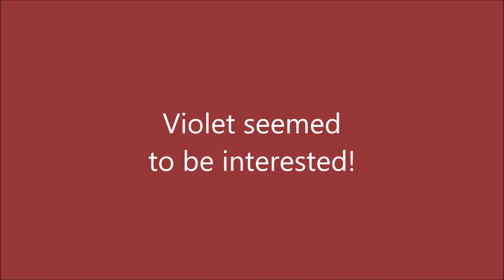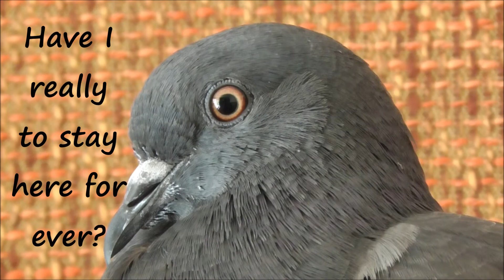I captured a female for my pet pigeon Violet!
Last Saturday, I captured a female for my pet pigeon Violet! It was very easy: She was on my balkony, and I put my hand on her. Finito! Look, how cute she is. Violet is very fond of her, but I don't know if we can retain her. At the moment, she still grieves for her freedom...